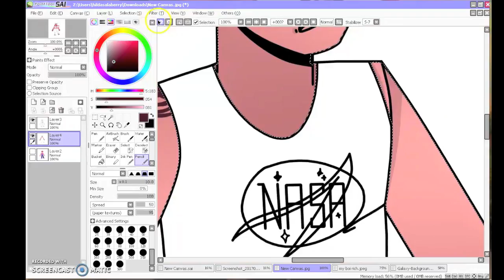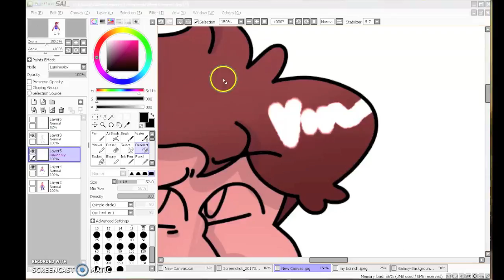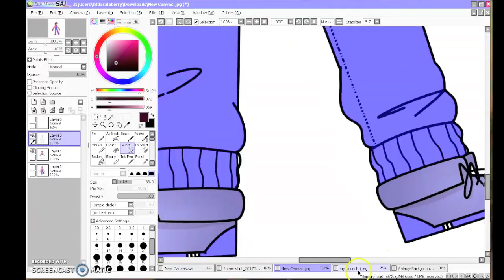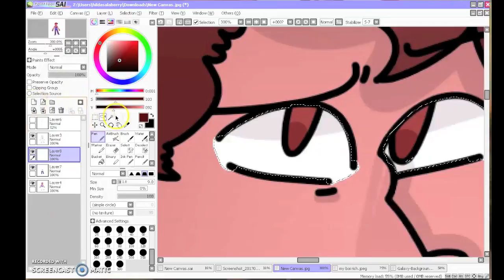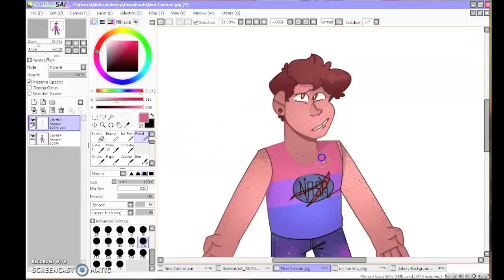Here Comes A Special Boy | Be More Chill | Speedpaint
That's a crazy amount of people for the amount of time I've been making videos

Here's a quick speedpaint because I didn't exactly have plans for hitting any milestones

Get yourself a sticker or something, this is up on Redbubble as well as my more recent stuff